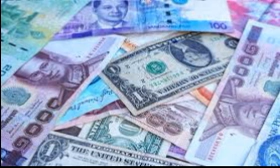Average Niggards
This is a song i recorded for the average niggard.  We are sentence one.  Two is a good no..  Fine Ady 4 U.